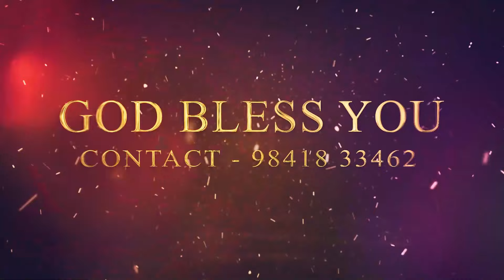🫂எப்படி அணுக வேண்டும்? பழக வேண்டும்? | Today Prophetic (S)word | JANUARY4 | BRO.MANO JOHN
எப்படி அணுக வேண்டும்? பழக வேண்டும்?

12:00AM Early Morning Prayer Before Sleep Tamil
00:30AM Today Shorts Bible Verse In Tamil
03:00PM Daily Post